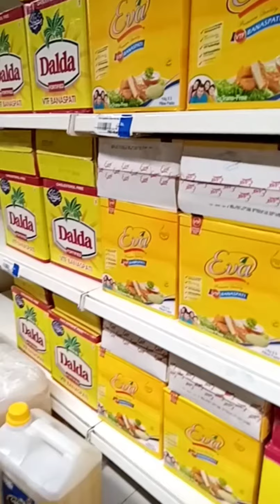Achanak Lahore kyun Jana parha❓| Shazia lifestyle